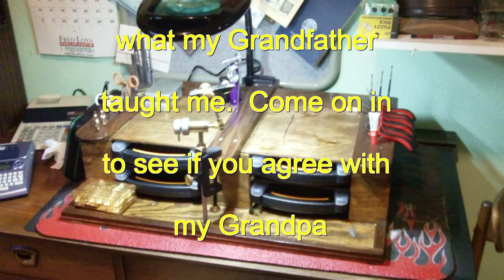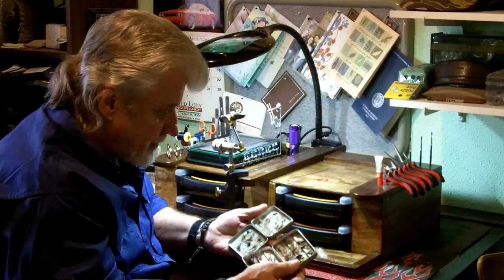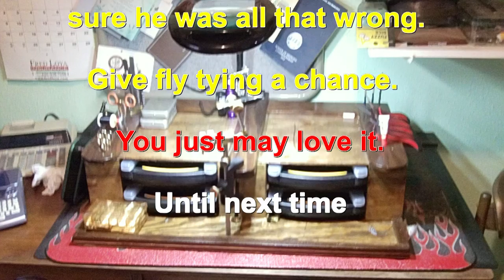Tying Flies, Talking Flies and remembering what my Grandpa taught me 50 years back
This video shows tying a blood worm fly and remembering what my Grandfather taught me about fishing a half century ago.  Come on in to see if you agree with my Grandpa